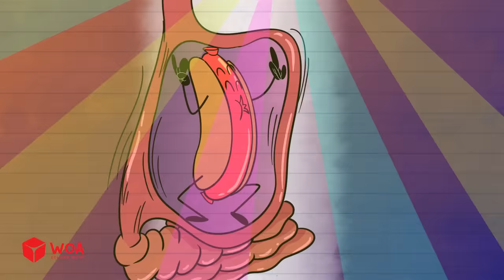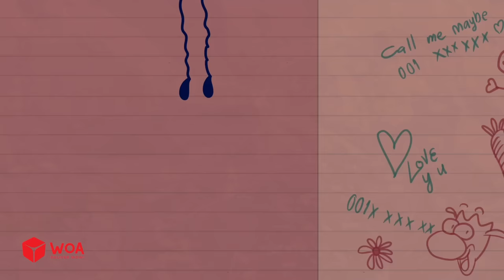The BIGGEST POOBLEM: Max Chose The Wrong Restroom | Max's Puppy Dog Cartoons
Welcome to Max's Puppy Dog Channel
Max's Puppy Dog is traditional frame-by-frame 2D animation channel with many videos telling daily stories around Max, Puppy, Ichi, Joe and Bubu.

CREDITS
Production Manager: Boshu
Storyboard:Karxie,Kenzio Lu, DinoPP
Artist: Nhinh Nhinh, Misanami
Layout: Lam Thu Huong, Nana, Ngọc Mỹ, Minh Huy
Animation: Doan Kim Trong Tin, TuongAnh, Kira, HuangYi
Sound Design: Nhu Nguyet

Max's Puppy Dog is created using traditional frame-by-frame 2D animation to tell stories around Max, a silly character with his black comedy.
Immerse yourself in the delightful world of Max's Puppy Dog Cartoons, where imagination knows no bounds. Join Max and his adorable friends on whimsical adventures filled with laughter, friendship, and life lessons. With vibrant animation, catchy tunes, and lovable characters, these cartoons are sure to captivate viewers of no less than the age of 8 and leave a lasting smile on their faces.
All content in this channel is owned by SCONNECT